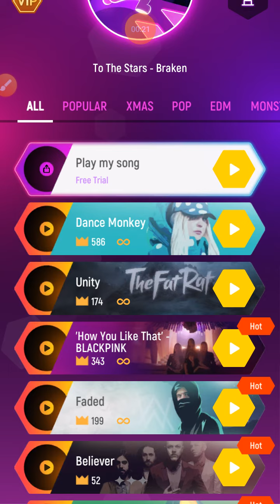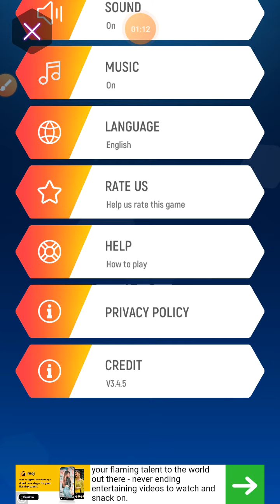New Background music♬ of to the stars braken background music♬